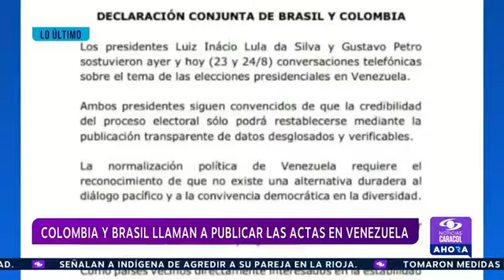24 de agosto de 2024